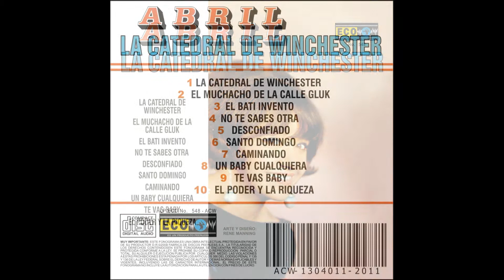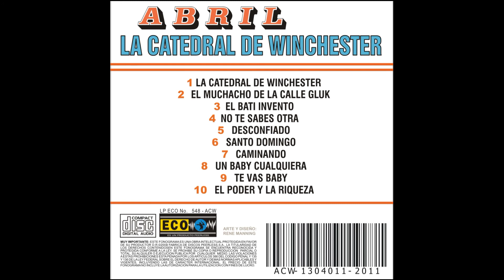TE VAS BABY ABRIL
balada y rock